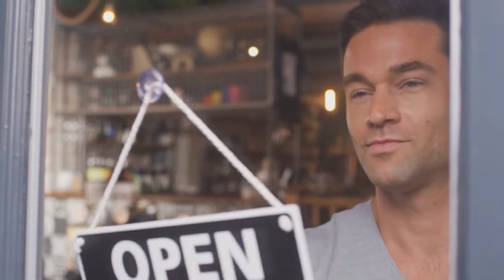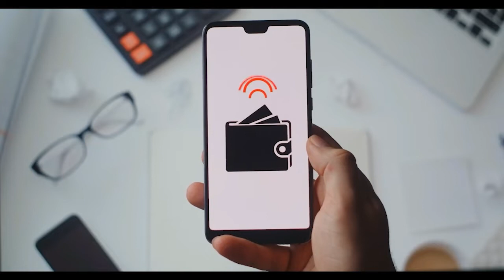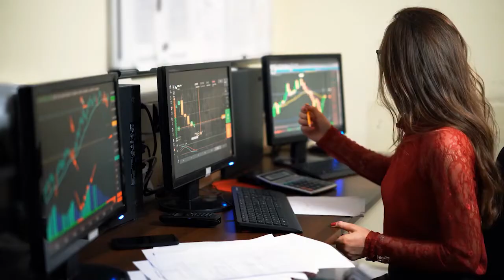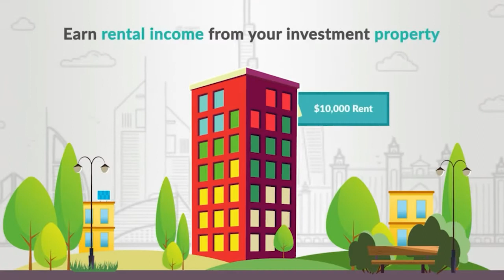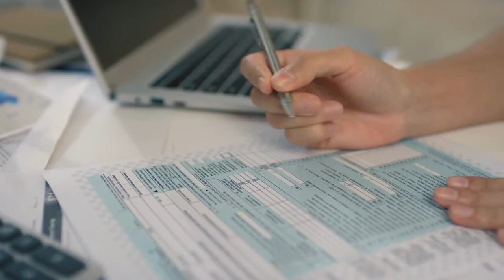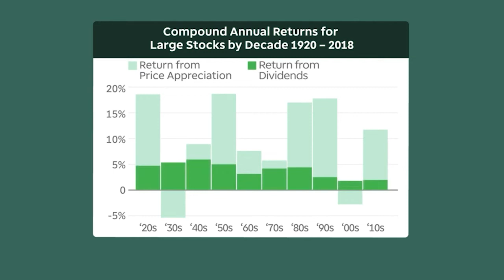Top 10 Passive Income Assets You Need to Know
In this video, we are going to be discussing the top 10 passive income assets you need to know to help you generate consistent returns. From farmland to franchise businesses, from online ventures to creative assets, we cover a comprehensive range of opportunities that can help improve your financial portfolio. These assets are well worth your time if you’re looking to build wealth in 2024/2025.

Farmland offers low volatility and steady returns, while franchise businesses like FranShares provide a unique investment opportunity. Low maintenance businesses such as laundromats and vending machines can generate income with minimal effort. Online businesses and digital products present scalable income streams, and real estate crowdfunding offers a hands-on-free investment. Creative assets, small businesses, and tax liens diversify your options, and dividend stocks remain a classic choice for dependable dividends.

Be sure to watch this guide to find the best passive income assets that fit your needs. Thanks!

CHAPTERS:
00:00 - Intro
00:17 - Farmland Investment
01:24 - Franchise Business Opportunities
02:13 - Low Maintenance Business Ideas
02:55 - Online Business Models
03:24 - Creative Asset Generation
03:59 - Small Business Strategies
04:50 - Real Estate Crowdfunding Explained
05:22 - Digital Product Creation
06:03 - Understanding Tax Liens
06:57 - Dividend Stock Investing
07:38 - Recap and Summary